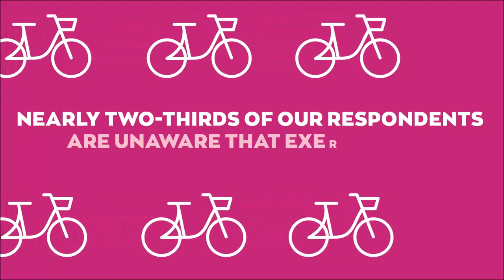Do you know the risks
The way you live your life could reduce your breast cancer risk.